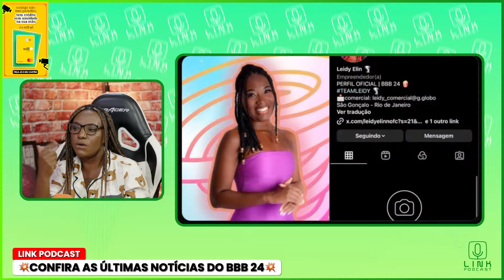INSTAGRAM DE LEIDY ELIN É DERRUBADO | LINK PODCAST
Instagram de Leidy Elin é derrubado por torcida de Davi? Confira!